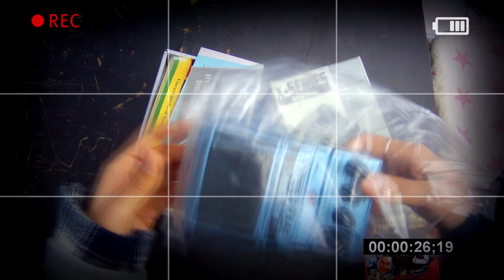Digitech 이펙터 Hyper Phase XHP